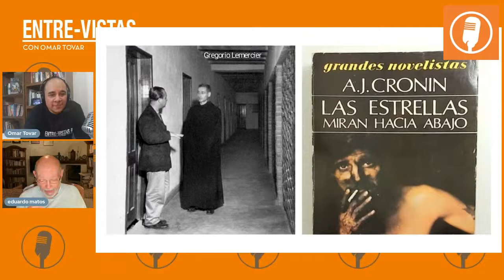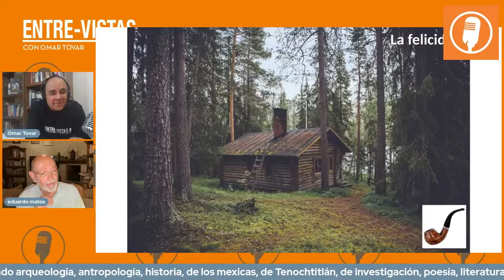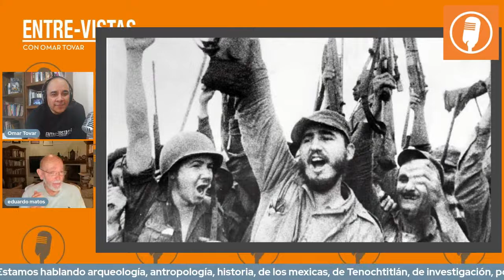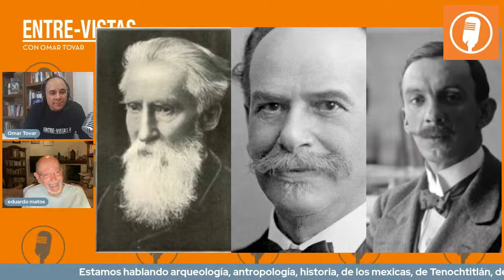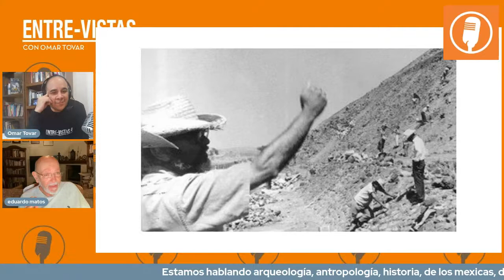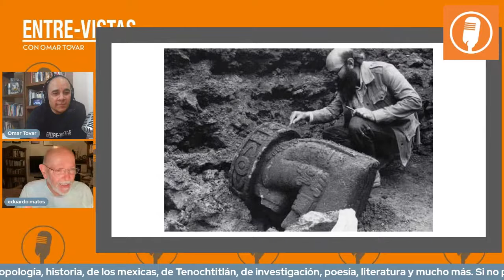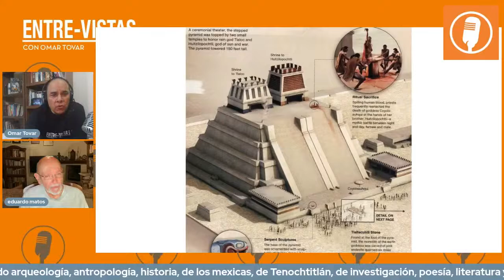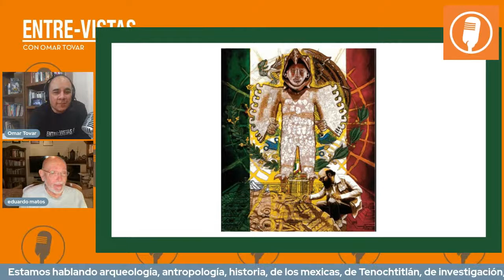EntreVista a Eduardo Matos Moctezuma, arqueólogo, Premio Princesa de Asturias 2022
EntreVista al arquéologo Eduardo Matos Moctezuma, ganador del Premio Princesa de Asturias en Ciencias Sociales 2022